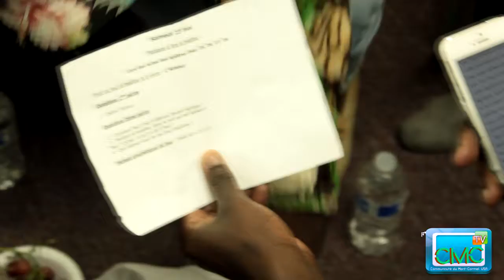Welcome To Cenacle 2016 [Highlights and Testimonies]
CMC ENTERTAINMENT brings you CENACLE 2016 from Community of Mont-Carmel, USA